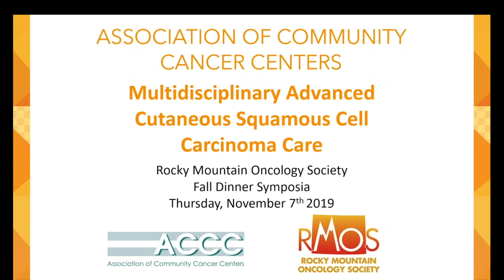Multidisciplinary Advanced Cutaneous Squamous Cell Carcinoma Care Webinar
Recorded from the Rocky Mountain Oncology Society (RMOS) Fall Dinner Symposia on Thursday, November 7, 2019.